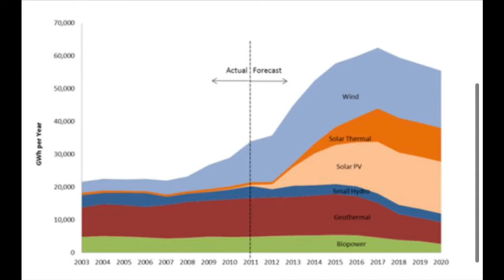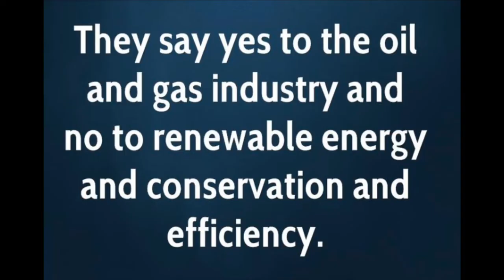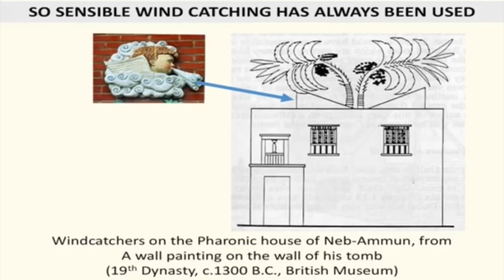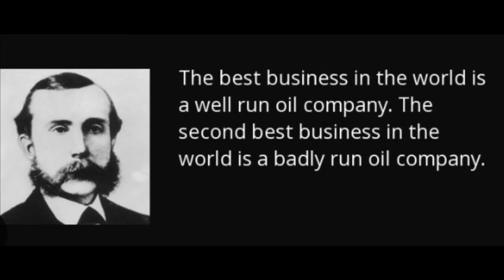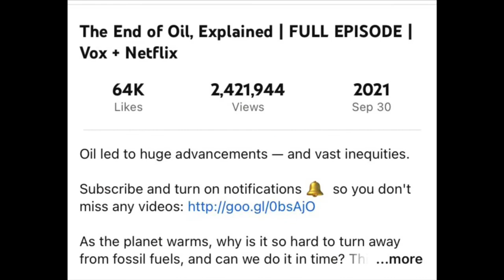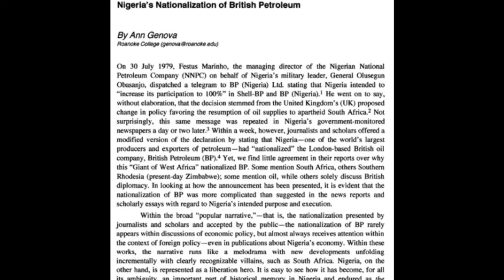Mia Belanger Nexus2 World Without Oil Lecture Summary